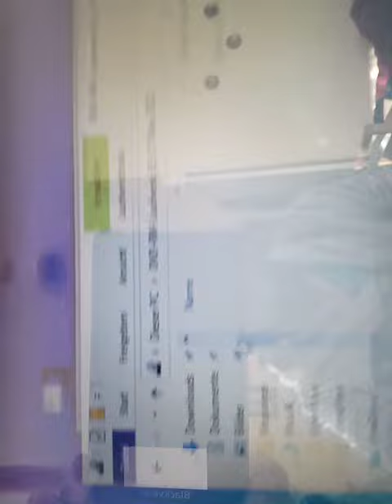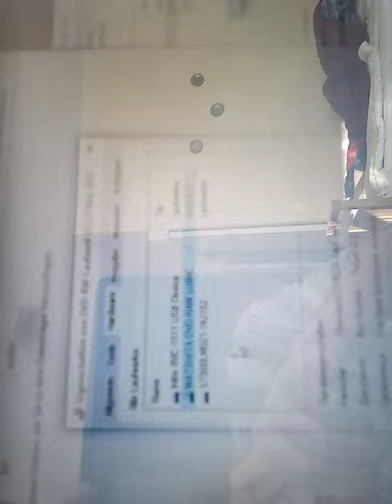Linux Mint DVD eingelegt, und was wird angezeigt??